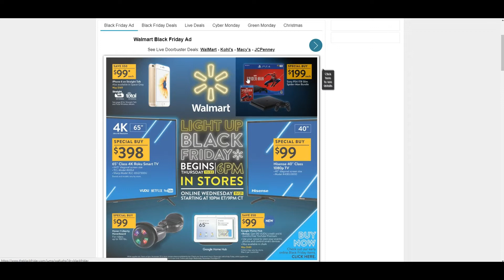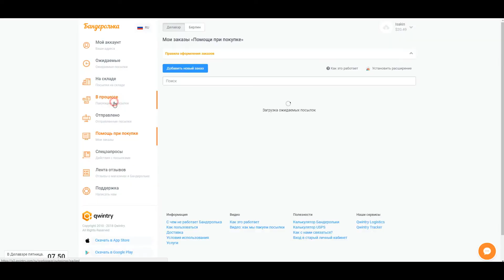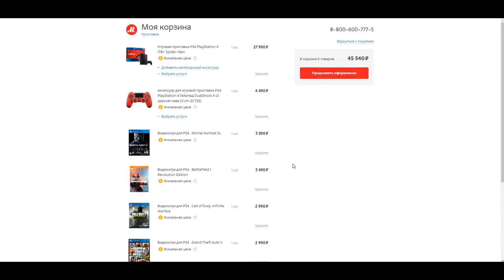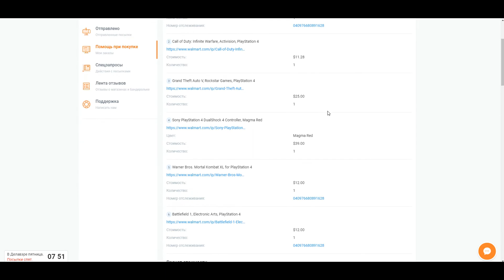Как покупать на сайте Walmart / Заказ с сайта Walmart через сервис Бандеролька